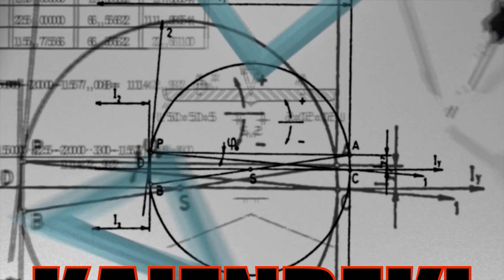Top 10 Lo mas VIEJO en Toda La HISTORIA de ONE PIECE | antes de los SECRETOS del SIGLO VACIO 🕒🕒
💥Toda la historia de One Piece el Top 10 de lo mas viejo mencionado en  One piece, desde el siglo vacio, pasando por las armas ancestrales, la gran guerra, la caida de shandora, el nacimiento de amatsuki toki, la vida de joyboy en el siglo vacio y la promesa de joy boy a la antigua poseidon sobre el noa y los poneglyphs. una teoria muy completa de one piece 2021

📗GRUPO DE WHATSAPP del Canal de DANTE DE GAULA

Quieres contactarme?

00:00 - Inicio
00:50 - Calendario KAienReki
01:20 - CAlendario TenReki
01:44 - Hace 659 años
02:00 - Hace 700 años
02:57 - Hace 800 años
03:44 - Hace 630 años
04:30 - Hace 900 años
05:14 - Hace 1000 años
05:50 - Intermedio
06:11 - Hace 1100 años
06:34 - Hace 1500 años
07:06 - Hace 4000 años
07:33 - Hace 5000 años
08:03 - Conclusiones sobre NIKA el dios del sol

El mundo de one piece es un mundo fascinante donde deben exisitir pesos y contra pesos. Eichiro Oda es un gran autor quiza a creado la mejor historia en la historia del manga. La creacion de mundo de one piece es facinante. Personajes como Luffy, Sanji, zoro, nami, Robin se han convertido en parte de la vide de millones de personas al rededor del mundo.

Oda lo hizo de nuevo dicen algunos.
Oda es Dios dicen otros.
Lo volvio a hacer Oda.
Oda es un genio.

Seguramente tienen la razon. Pero en una obra tan grande y magestuosa es menester que haya debate y controvercia. Que haya analisis entre distintos puntos de vista para poder crear un criterio.

Seguramente one Piece es el mejor shonen de la historia. Oda creo una historia maravillosa.

Sanji es el mejor personaje de one piece.
Roronoa zoro es popular y mucha gente lo quiere. Pero tiene a ser limitado al combate y por eso no me gusta. Hay personajes increbles en la historia y siempre se van a tocar todos los temas en este canal y se hablara de manera sincera.

LA HISTORIA DE ONE PIECE
ANTES DEL SIGLO VACIO
LO MAS VIEJO DE ONE PIECE

y mas temas del momento y actualidad de one piece.
Vamos a divertirnos, vamos a violentarnos... vamos a disfrutar del manga y del anime